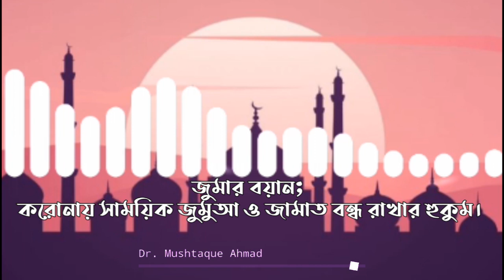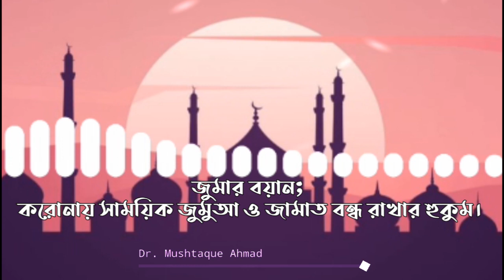সাময়িক জুমা‘আ ও জামাত সীমিত পরিসরে রাখা যায় কিনা? শীর্ষস্থানীয় আলিমদের সিদ্ধান্ত নিয়ে হতে হবে।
হযরত শায়খ আল্লামা ড. মুশতাক আহমদ দামাত বারাকাতুম

করোনা ভাইরাস বা কোভিড ১৯ (Covid-19) এখন এক আতঙ্কের নাম। আতঙ্কিত হয়ে আছে মুসলিম অমুসলিম সহ সবাই। আমরা জানি ইতিমধ্যেই করোনা ভাইরাস আক্রমণ করেছে চীন, ইতালি, আমেরিকাসহ নানান দেশে। এখন আমাদের দেশেও এ ভাইরাসের হানা দিয়েছে। এ মুহুর্তে ভাইরাস থেকে বাচতে একজন মুসলমান হিসেবে আমরা কি করতে পারি এ ব্যাপারে আলোচনা করেছেন ইসলামিক ফাউন্ডেশনের উপ-পরিচালক ড. মুশতাক আহমদ। আল্লাহ রাব্বুল আলামীন আমাদের সবাইকে এ ভাইরাস থেকে মুক্তি দান করুন। আমীন

সম্মানিত_পীর_সাহেব
খানকা শায়খ যাকারিয়্যা ঢাকা

ডেপুটি ডিরেক্টর,
ইসলামিক ফাউন্ডেশন, ধর্মবিষয়ক মন্ত্রণালয়,ঢাকা

খতিব ও শাইখুল হাদিস,
তেজগাঁও রেলস্টেশন জামিয়া ইসলামিয়া ঢাকা
প্রতি ইংরেজী মাসের ১ম শুক্রবার জামিয়া শায়খ যাকারিয়া -উত্তরখান-কাঁচকুড়া-ঢাকা তে এবং ২য় শুক্রবার তেজগাঁও রেলস্টেশন জামে মসজিদে বাদ আছর থেকে ইশা পর্যন্ত ইসলাহী মাহফিল/শবগুজারী হয় । আপনার সবিনয় দাওয়াত রইল । ০১৭৬৪০১৫৮৬৭, ০১৭৩৩৫৪৯৩৫৪